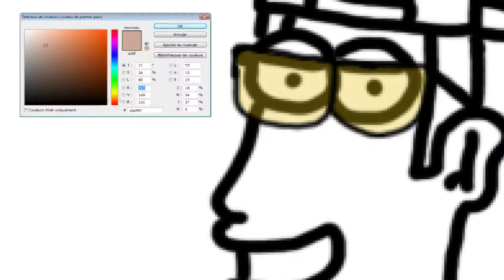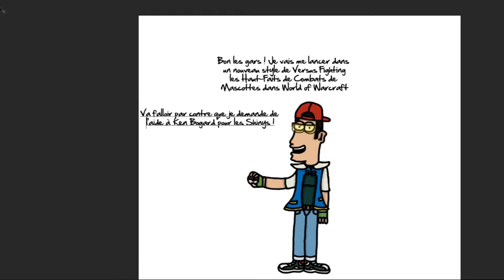Draw ! TrollMan Draw ! Show 2018 : LordDVD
Cette année 2018, vous propose un Draw ! TrollMan Draw ! Show avec encore des streamers Twitch caricaturés et à découvrir, sur cette vidéo il s'agit de la chaîne de LordDVD